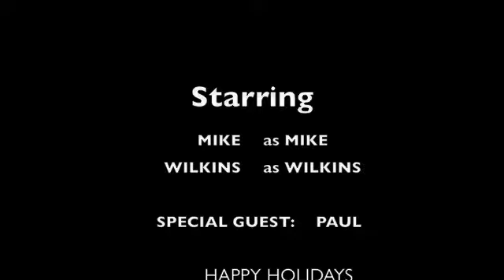Unrehearsed trust us - THE PLEDGE - episode 7 pt2